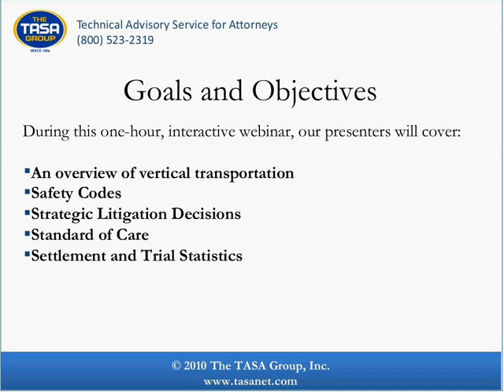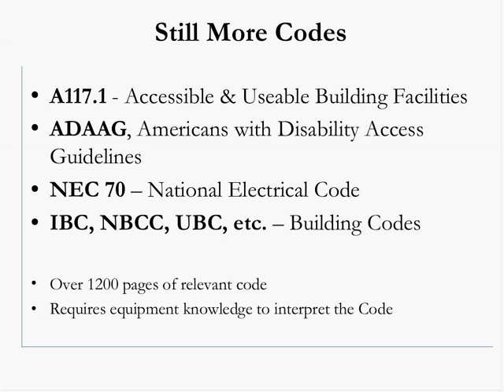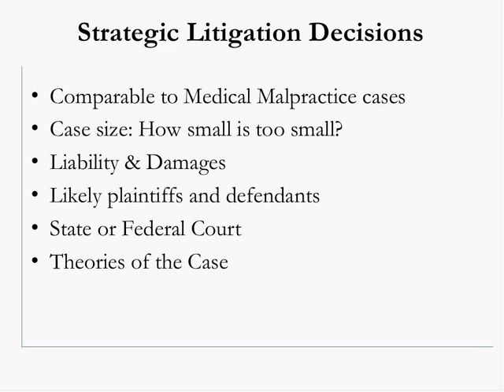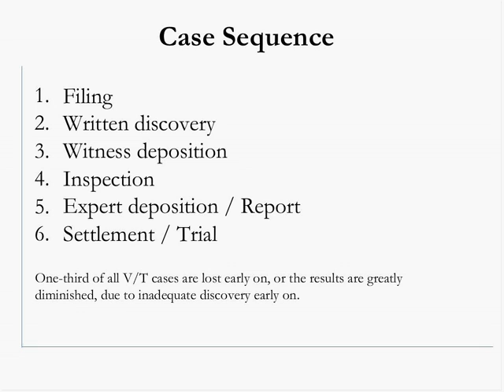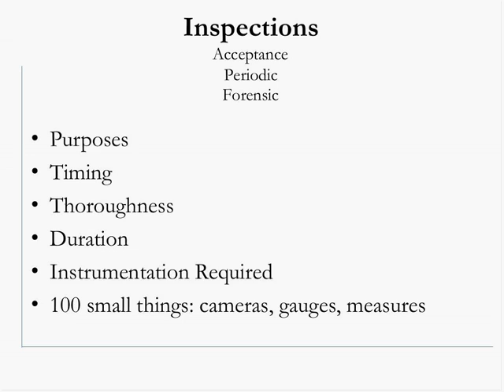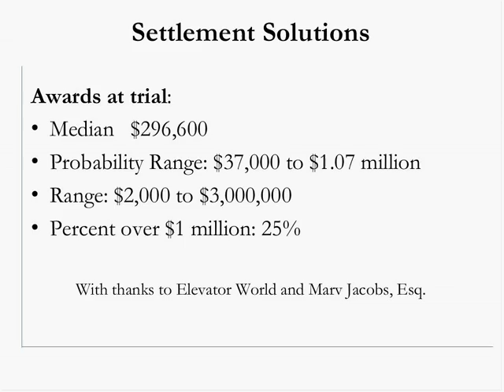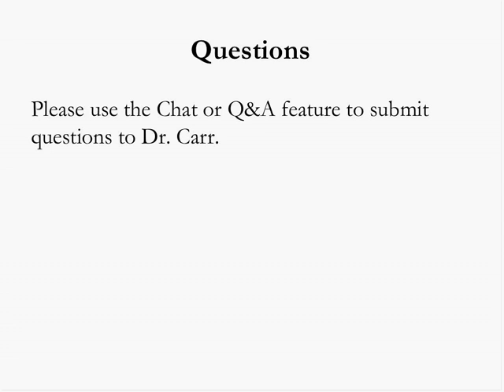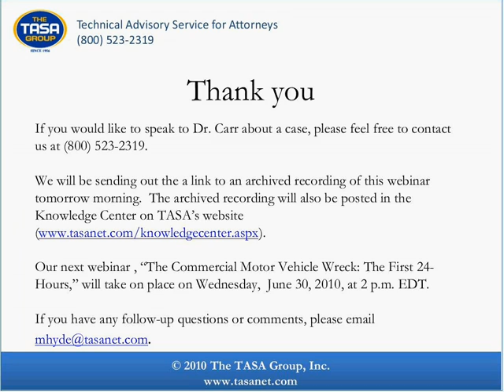Issues in Vertical Transportation Litigation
On Tuesday, June 22, 2010, at 2 p.m. EDT, The TASA Group, Inc., in conjunction with vertical transportation expert Dr. Stephen Carr, Ph.D., presented a free, one-hour interactive webinar for all legal professionals on vertical transportation litigation (elevators, escalators, moving walks, dumb waiters, etc.).

This presentation is based on Dr. Carr's work on over 200 cases in 37 states over the past decade.

This program covered:
-An overview of vertical transportation
-Safety Codes
-Strategic Litigation Decisions
-Standard of Care
-Settlement and Trial Statistics